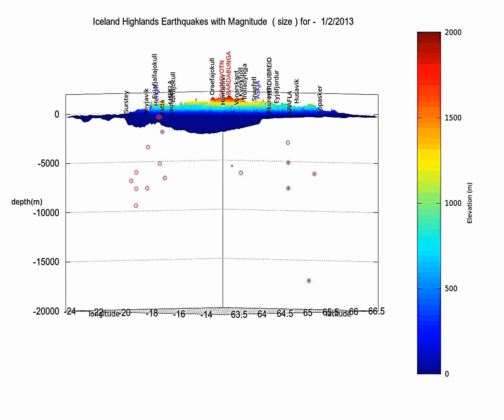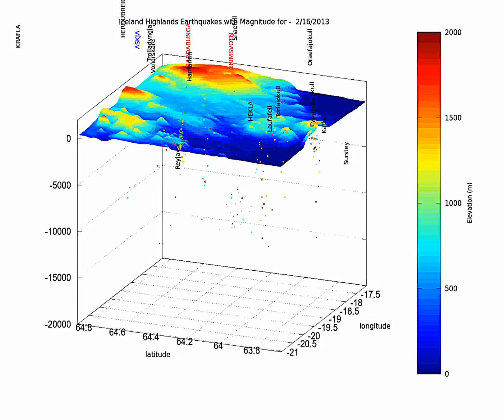Earthquake animation Iceland-Jan-Feb 2013 with zoom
An Animation of earthquakes in Iceland from January 1st to February 16th.
A day by day animation is shown with the day's earthquakes in red.
In the second part of the video all the earthquakes are shown with a change of color according to age (red is youngest, bue oldest).
Size of the dots are according to magnitude.

In the third part of the video a zoom is made on the Hekla zone.

Data comes form IMO and NOAA, made on Octave (Linux)